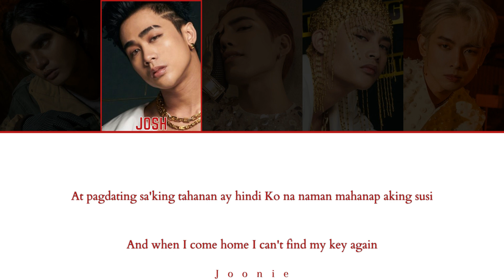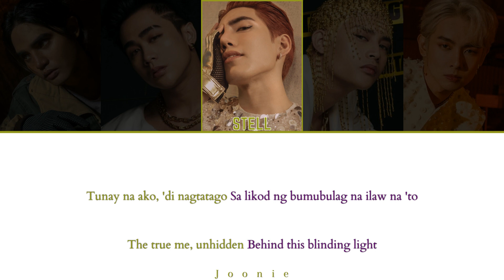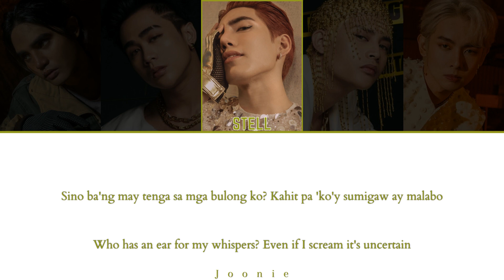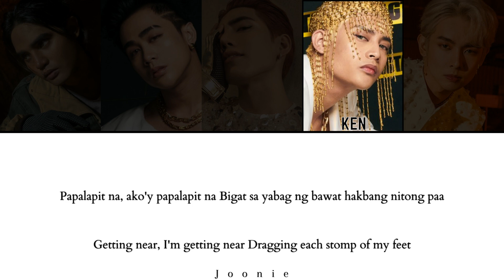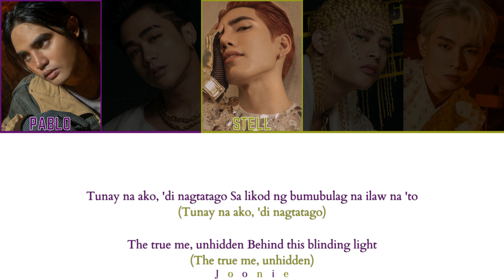SB19 'ILAW' Lyrics (Color Coded Lyrics Fil/Eng)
All Rights Administered by Sony Music
Artist: SB19
Song: ILAW
Album: Pagtatag
Released: 5-18-23